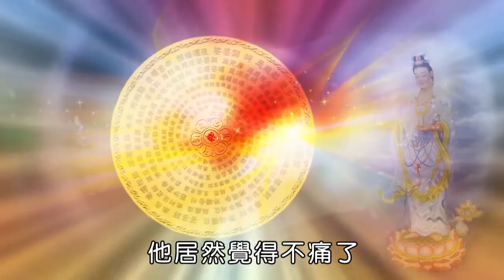【A33】海濤法師 做佛與眾生的橋樑